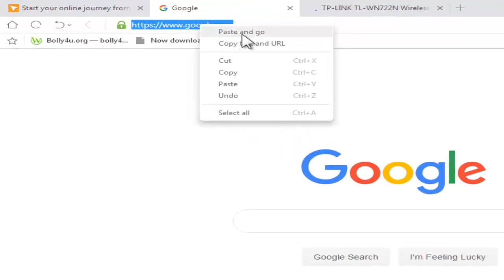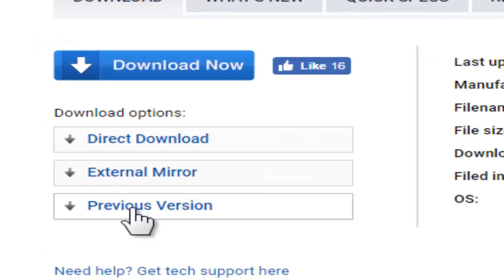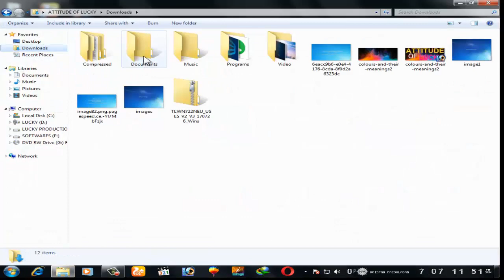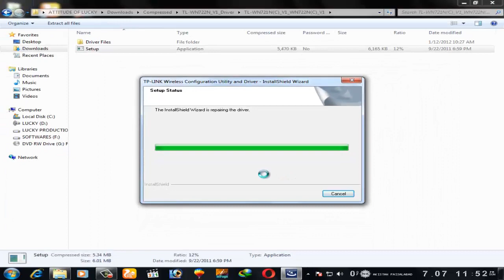TP LINK DRIVER (TL WN 722N)II install driver II Easily install II New & Old Version II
How to install Tp link TL-WN722n Driver
TP link TL WN722N Usb Wifi adapter Setup and installtion
How install TP-LINK TL-WN722N driver for Windows 10
Installing the Tp link (TL-WN722N) adapter in win 10 64 bits
Tutorial Install Driver TL WN722N
How To Install USB Wifi adapter on PC | Tp-Link Wn722n on Kali Linux and Windows 10
download and Install tp link tl-wn727n
Tp-Link WN722N 150N Wifi Adapter Unboxing,Review & Installation Guide for Windows & Linux